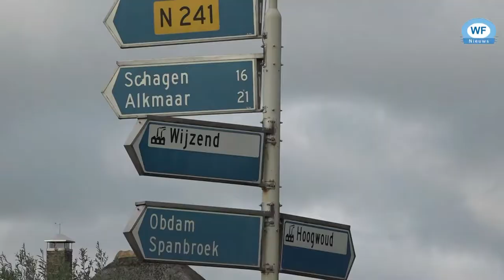Opmeer krijgt deksel op de neus, geen fietstunnel onder N241